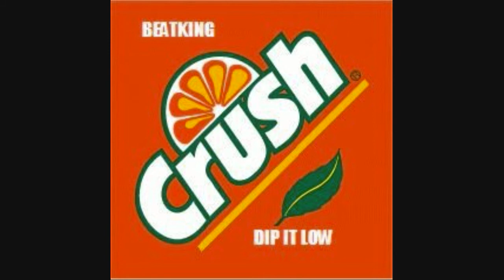Dj Lyrx-Hulk Crush!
Beatking Dip it low crush!! Beatking feat Vs.boyz Hulk Smash Pow!!